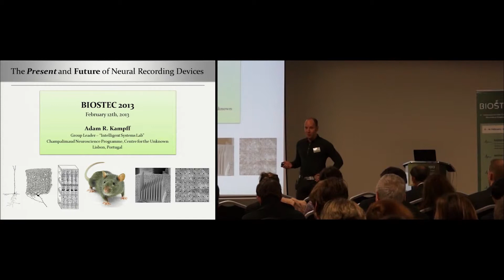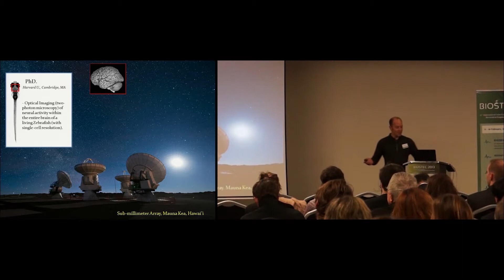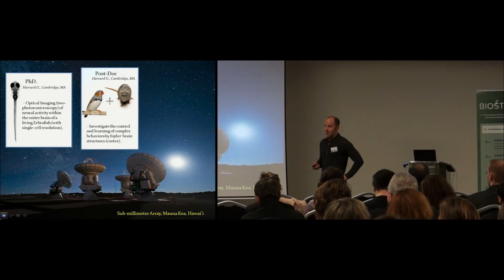“The Present and Future of Devices for Neural Recording” Dr. Adam Kampff (BIOSTEC 2013)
Keynote Title: The Present and Future of Devices for Neural Recording
Keynote Lecturer: Dr. Adam Kampff
Keynote Chair: Dr. Christian Jutten
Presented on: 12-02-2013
Abstract: The brain is a network of individual neurons, each transmitting electrical impulses and communicating via chemical signals. Monitoring the activity of these neurons is necessary to understand how the networks of the brain process sensory information and control behavior. There are many, many neurons in these networks (a cubic millimeter of brain tissue may contain ~100,000 neurons), yet current devices for recording their electrical activity monitor only a small fraction (~10 neurons per cubic millimeter). To progress our understanding of the function and pathology of the brain, we will require new devices capable of measuring neuron electrical activity at a network scale, as well as devices to detect the chemical signals that communicate and regulate this activity. I will discuss new approaches to build such devices, which borrow from advances in nano- and microfabrication, MEMS, and biosensors. While the application of these technologies to neuroscience holds great promise, many obstacles remain. New insights, from many different technical fields, will be required to produce the devices that allow us to transcend our current understanding of nature's most complex machine.
Presented at the following Conference: BIOSTEC, International Joint Conference on Biomedical Engineering Systems and Technologies
February,2013
Barcelona, Spain